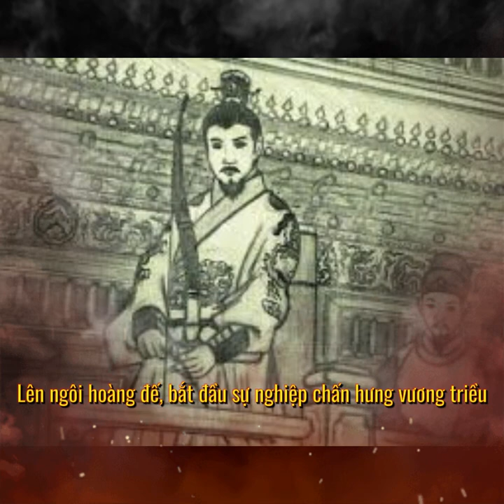TRẦN DUỆ TÔNG - Hoàng đế Việt Nam duy nhất tử chiến nơi sa trường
TRẦN DUỆ TÔNG (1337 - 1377) tên thật là Trần Kính,  con thứ 11 của vua Trần Minh Tông và Đôn Từ quý phi Lê thị. Ông là hoàng đế thứ 10 của nhà Trần, lên ngôi 1372 sau khi được vua anh là Nghệ Tông nhường ngôi. Nhà Trần, kể từ sau khi Minh Tông mất đi, bắt đầu bước vào giai đoạn suy thoái; trong số các hoàng đế thời hậu kì thì Duệ Tông được đánh giá là một vị hoàng đế năng động, mạnh mẽ, mang hoài bão chấn hưng vương triều. Đáng tiếc, vua tính cách có phần ương gàn cố chấp, nôn nóng háo thắng, xem thường địch mạnh nên cuối cùng chuốc lấy bại vong, phải bỏ mạng nơi xứ người. Hãy cùng Người Kể Sử tìm hiểu về cuộc đời của vị vua này qua video này.
Tóm tắt nội dung
00:01:20 Thân thế
00:01:50 Sự nghiệp, tham gia lật đổ Dương Nhật Lễ, dành lại cơ đồ cho họ Trần
00:04:19 Lên ngôi hoàng đế, bắt đầu sự nghiệp trung hưng vương triều
00:06:48 Phát binh phạt Chiêm, lâm nạn qua đời
00:13:06 Báo mộng Nghệ Tông về sự sụp đổ của nhà Trần
00:14:06 Tiểu bàn